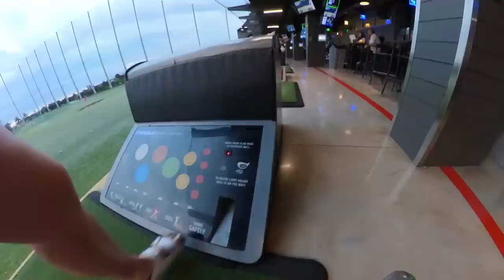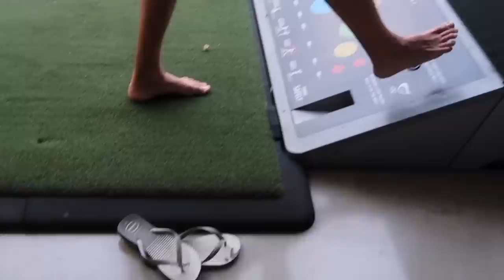HEATED COMPETITION PLAYING TOP GOLF’S ANGRY BIRDS! ⛳️ GOING TO MIAMI’s TOP GOLF FOR THE FIRST TIME!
Connor and Alexa LOVED reading your guys' comments! Thank you so much for being so sweet to them! This family trip gets HEATED in today's video, maybe this was a bad idea? We have NEVER been here in Florida which is crazy to us! Checkout more of Connor and Alexa's adventures while here in Florida on their Instagrams:

Jared and Britt are from the Bingham family of family vloggers. Our daily vlogs are entertaining, fun, positive, happy and funny. We do lots of couples comedy and entertainment that everyone will love. The Bingham family YouTubers include This Is How We Bingham (TIHWB), Jared and Britt, Dan and Chelle, and Our Life In Holland.